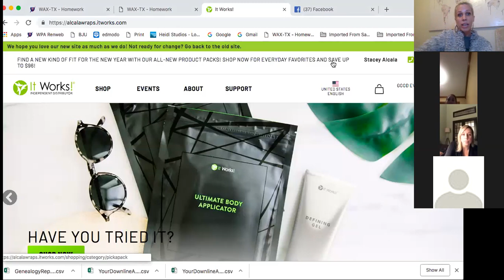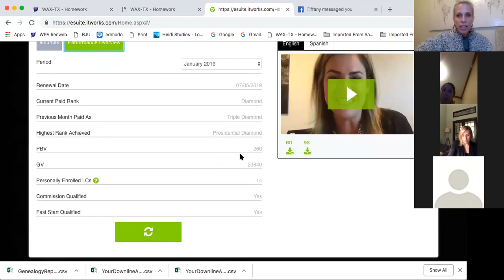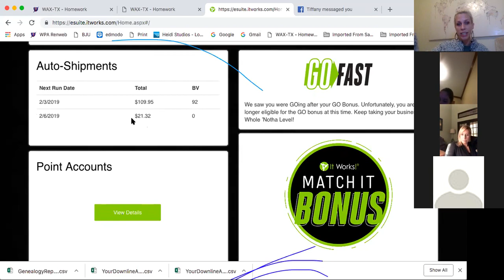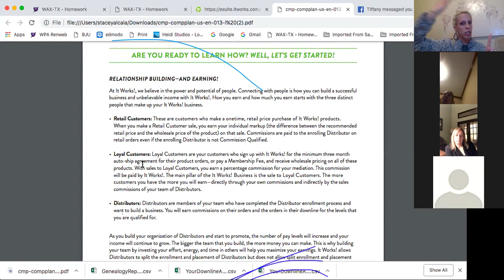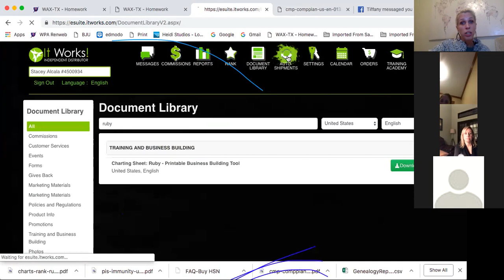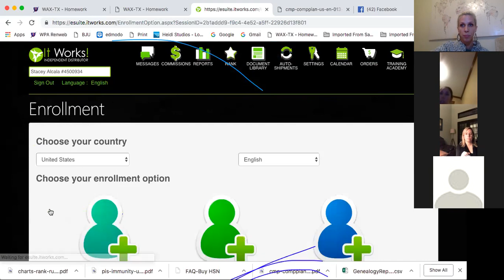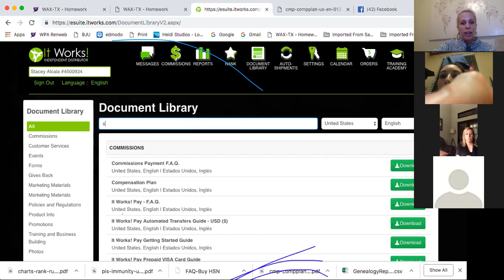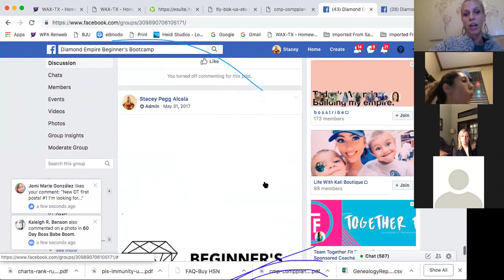January 2019 Diamond Empire Esuite Training